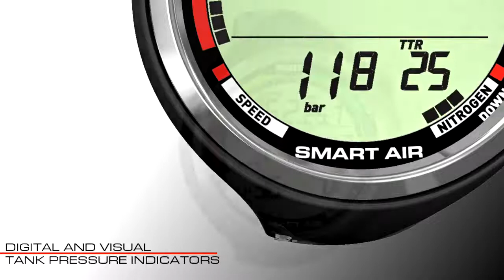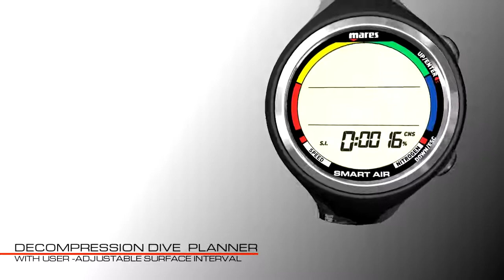414138 Mares Smart Air Dive Computer